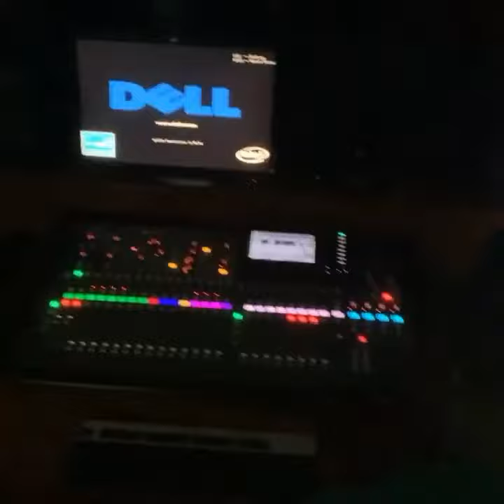Junior Mpiana - JEUNE ENTREPRENEUR/PATRON《D'Afri-Market & Afri-taxi》▶Détente